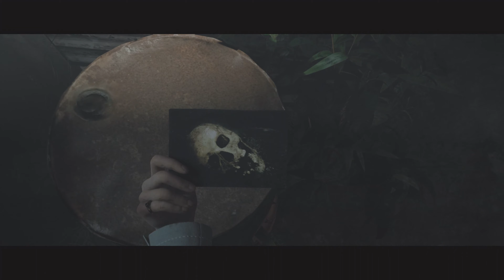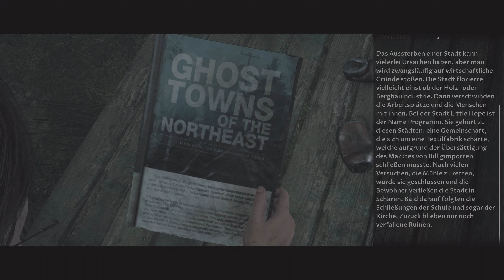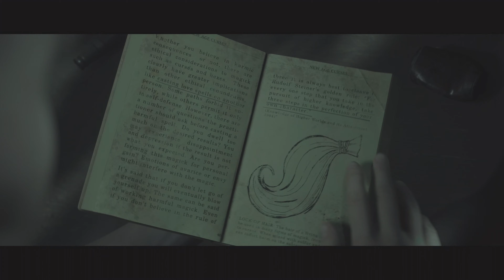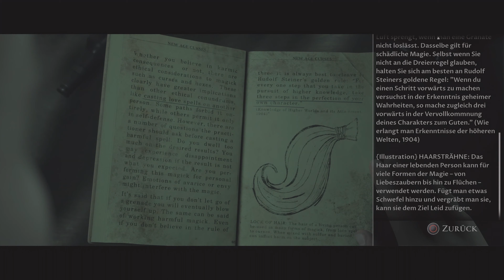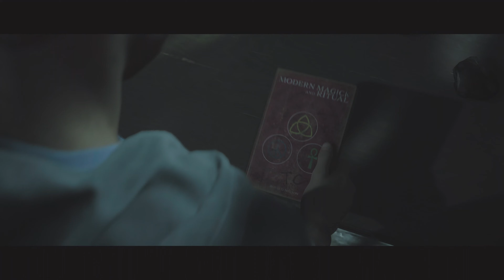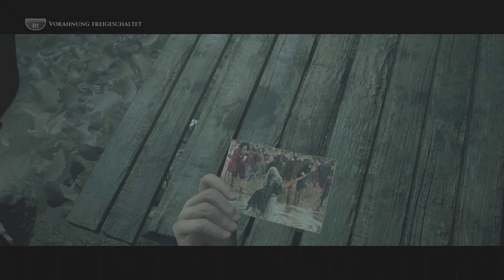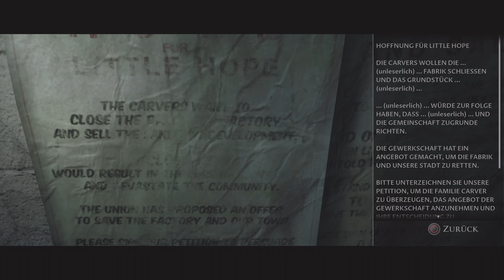The Dark Pictures Anthology: Little Hope PS5 4K/HDR Gameplay Part 2 ✌️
The Dark Pictures Anthology: Little Hope PS5 4K/HDR Gameplay Part 2 ✌️ Willkommen zu meinem Let’s Play von The Dark Pictures Anthology: Little Hope, einem spannenden und gruseligen Horror-Adventure von den Machern von Until Dawn und Man of Medan. In diesem Spiel begleiten wir vier Studenten und ihren Professor, die in der verlassenen Stadt Little Hope gefangen sind. Umgeben von einem undurchdringlichen Nebel müssen sie versuchen, den schrecklichen Visionen aus der Vergangenheit zu entkommen, die sie gnadenlos verfolgen. Wer wird überleben und wer wird sterben? Das hängt von unseren Entscheidungen und Reaktionen ab, denn das Spiel bietet mehrere Enden und Verläufe. In diesem Video zeige ich euch das beste Ende, bei dem alle Charaktere überleben. Wie das geht, erfahrt ihr in diesem Video. Viel Spaß beim Zuschauen!